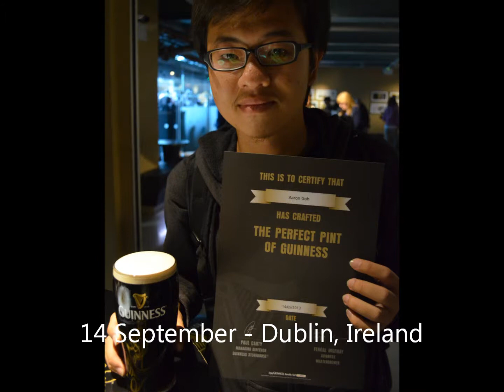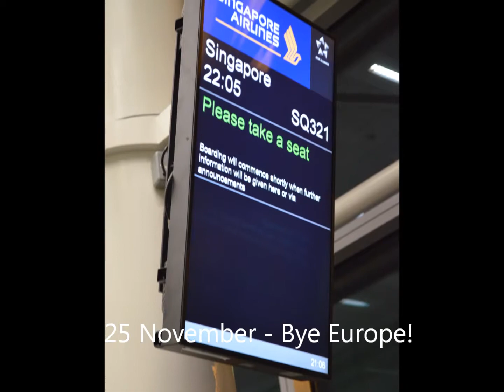Europe 2013 (Special Cut)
Credits: Wake Me Up - Aloe Blacc